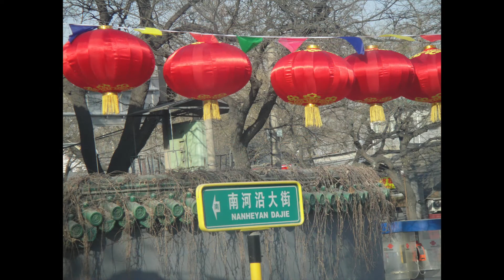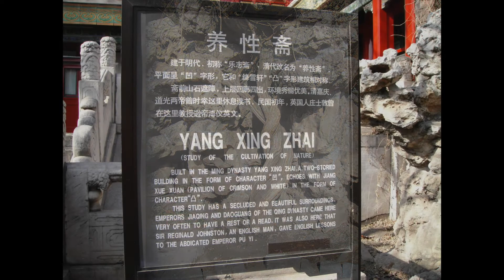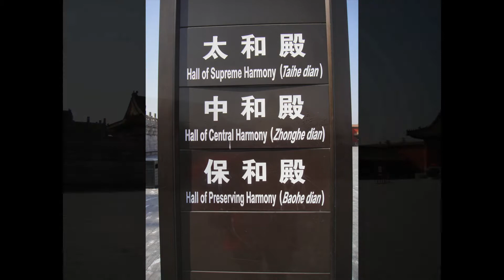Aurora World Cruise 2010 Beijing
long day visiting Beijing on a cold Feb 2010 day